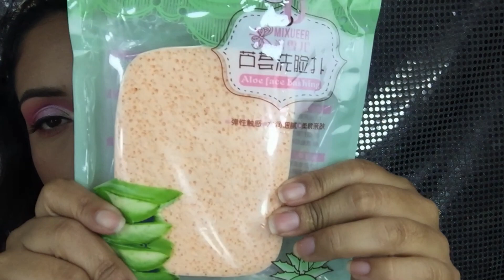SUPER HAUL | FABI IMPORTACIONES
Hola mis bellas, gracias por acompañarme en un nuevo vìdeo y le doy la bienvenidas a todas las nuevas :)